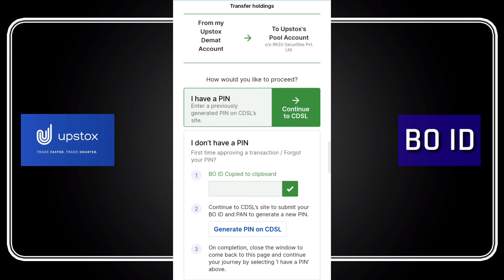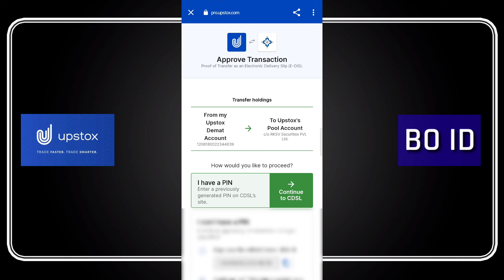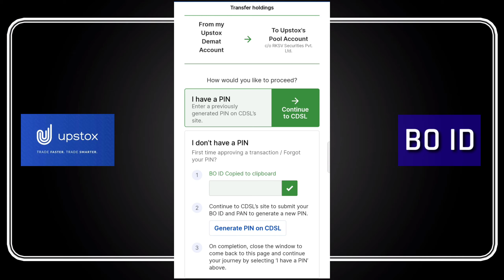BO ID in Upstox app T-PIN क्या है ये सब जने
मराठी माणूस मराठी माणसाला पुढे जावू देत नाही हे आपल्याला बदलायचे असेल तर नक्की हा व्हिडीओ लाईक करा आणि आपण ती म्हण बदलायला हवी बघू प्रयत्न करू. आणि जर व्हिडिओ आवडला तर फॉलो करायला विसरु नका.

1, 2, 3, 5,10, 50, 100, 200, 500, 1000, 2000, 5000 कितीही रुपये पाठवले तरी शेवटी मदत महत्वाची

Google Paytm Phonepay BHIM UPI
Ranjeet Khade

Welcome Guys